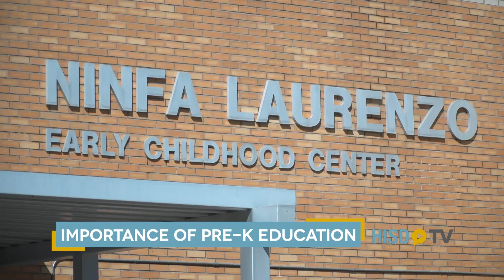Importance Of Pre-K